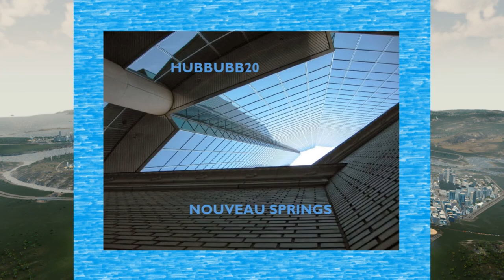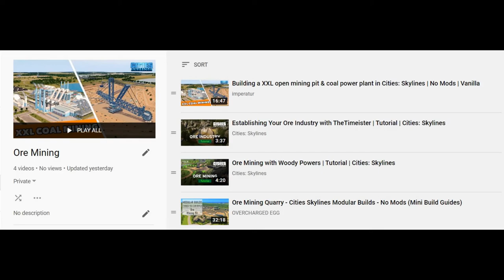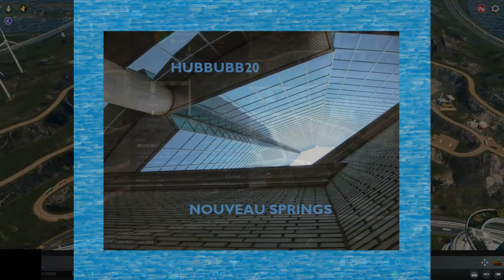07(a) ore mining operations - Cities Skylines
"There's gold in them thar hills" M. F. Stephenson

Well... ORE, actually.

Pivoting from neighborhood- and park-building to resource extraction and processing for development of unique factories, this video shows the excavation of an ore mining operation in the hills north of Nouveau Springs on the AzureGulf SunsetHarbor DLC map.

Off-camera, I set up the highway and mass transit infrastructures using an idea seen in Biffa's Teaport series

SOURCES:
Ore Mining playlist -- collecting videos from Imperatur, Overcharged Egg, and Cities: Skylines tutorials by The Timeister and Woody Power (channel offline?).

As always -- this is a HOBBY not a profession; all constructive comments and feedback are welcome and appreciated.

No, Seriously ...

Most recent save game (with asset and mods list attached) can be found (fyi ... I haven't updated since December. Update coming soon!)